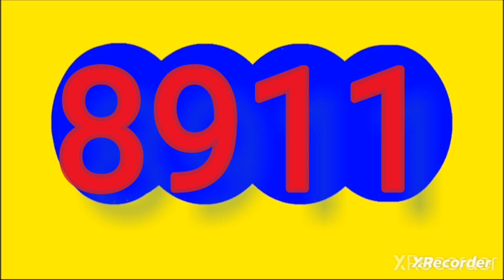Resultado ANTIOQUENITA tarde ANTIOQUENITA 2 de hoy jueves 11 de julio del 2024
RESULTADOS SORTEOS DE LOTERIAS Y CHANCES DEL jueves 11  julio del 2024